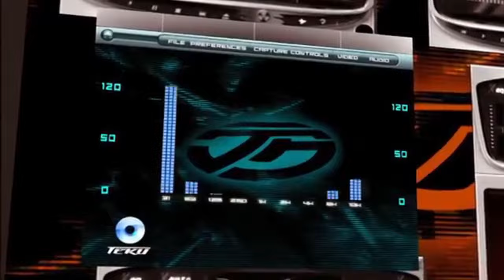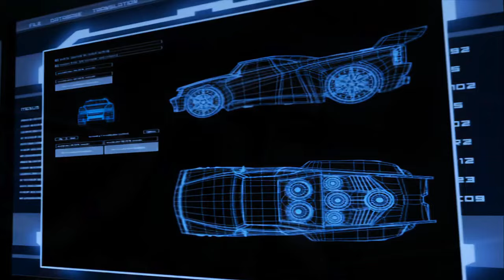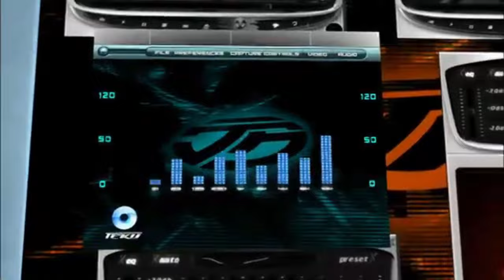Acceleracers except it's only Bassline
This took, a very suprising amount of time, but I decided to include the screen visuals as well, I didn't count emmissive lights, shadows, or the headlight beams cause that would have been confusing, every frame of this video has that sick V10 powered truck